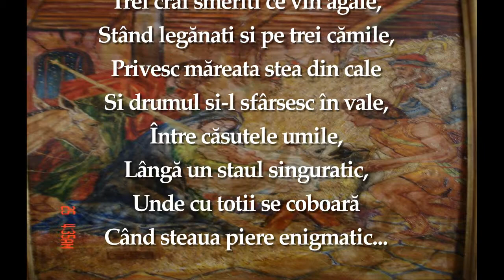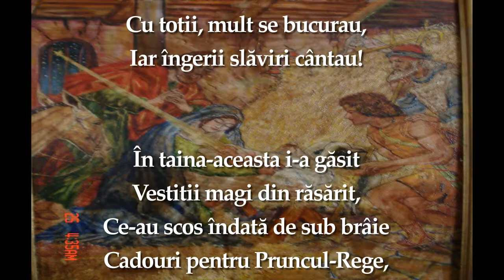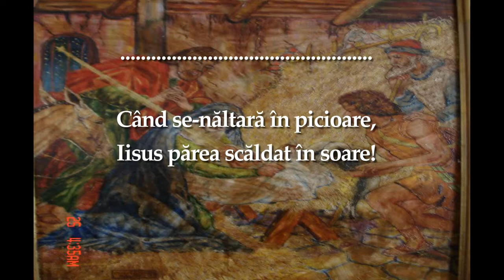NATIVITATE - versuri - Cristian Petru Bălan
NATIVITATE
versuri - Cristian Petru Bălan
muzica - Mannheim Steamroller - Stille Nacht

În numele: Mannheim Steamroller